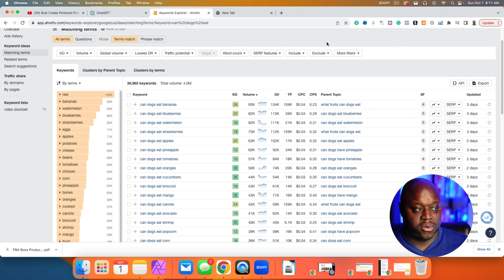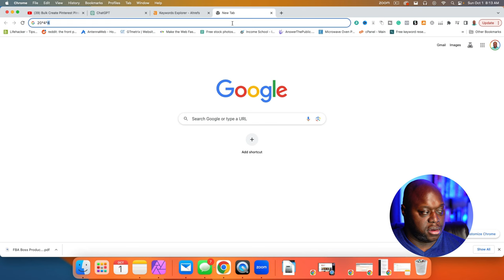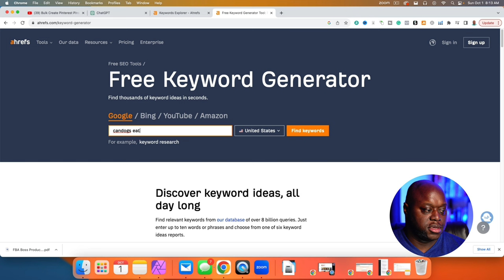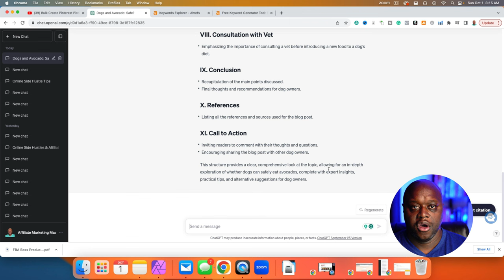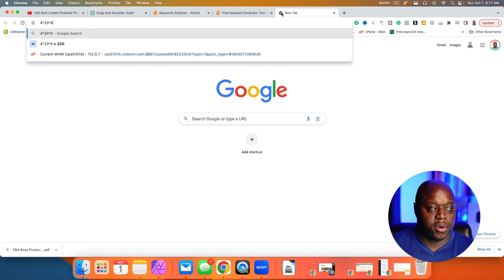AI Affiliate Marketing: Do AI Blog Posts Rank On Google?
I wrote XXX blog posts across multiple niches to see if any would rank on Google. In this video, I reveal the number of blog posts written, the process I used to write blog posts, and the total number of keywords I rank for. Watch this video, to learn if you can rank AI blog posts on Google